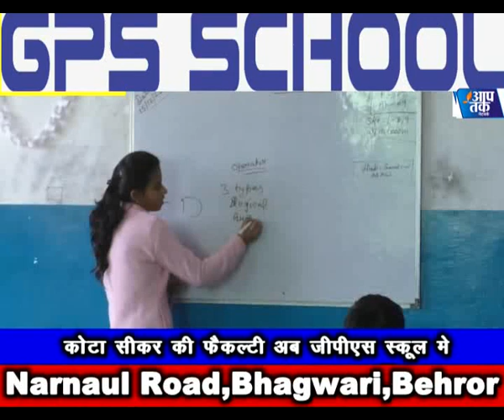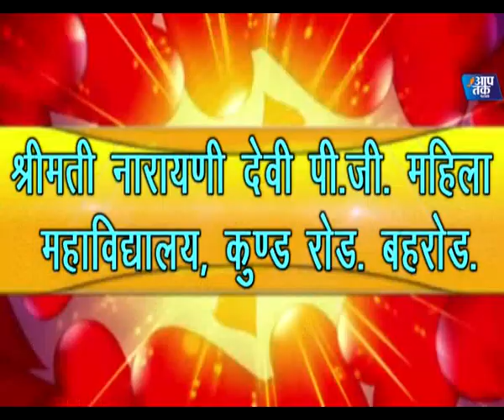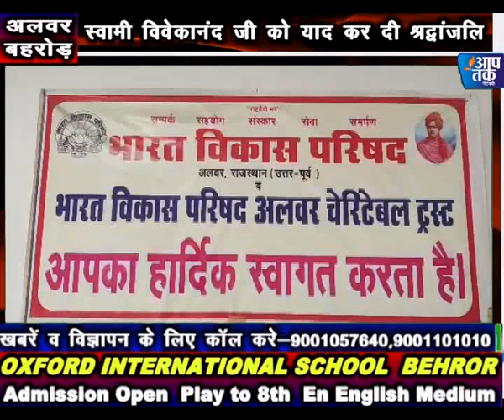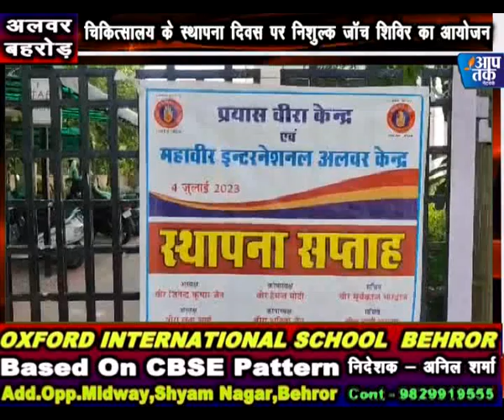बहरोड़ विधायक ने सुनी समस्याएं,कांग्रेस नेता बस्तीराम के जन्मदिन पर कार्यक्रम,गांझे के साथ गिरफ्तार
aap tak network बहरोड़ विधायक ने सुनी समस्याएं,कांग्रेस नेता बस्तीराम के जन्मदिन पर कार्यक्रम,गांझे के साथ गिरफ्तार